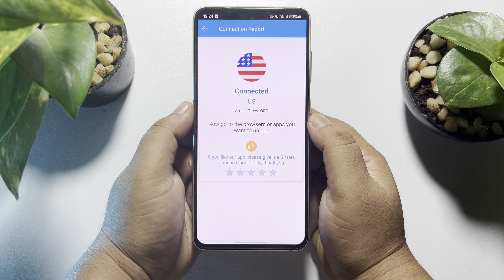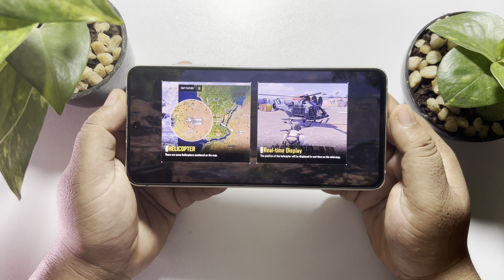Fix download configuration failed in Call of duty mobile (100 WORKING)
Stumped on how to fix COD Mobile's download configuration failed issue? Find quick solutions here to get back into action.

0.00 Intro
0.40 Installing VPN
1.15 Connection VPN
1.35 Checking
2.13 Outro

Fix download configuration failed in call of duty mobile reddit
Fix download configuration failed in call of duty mobile android
Fix download configuration failed in call of duty mobile apk
Download configuration failed make sure your device is connected
Download configuration failed COD Mobile iOS
Call of duty download configuration failed ios
Resource download failed COD Mobile
Download configuration failed cod mobile ipad